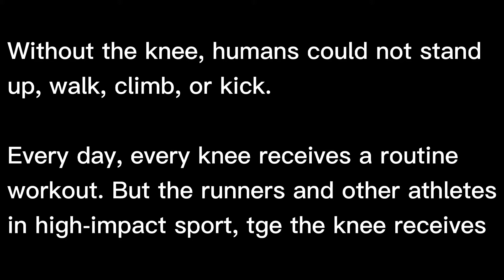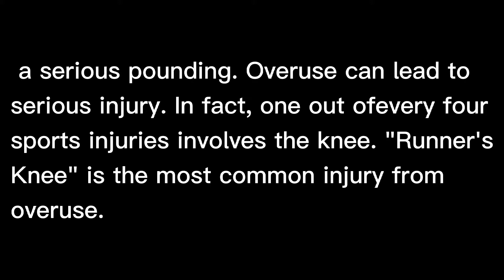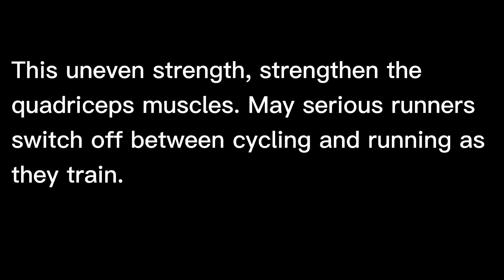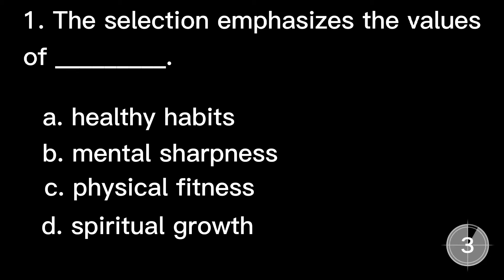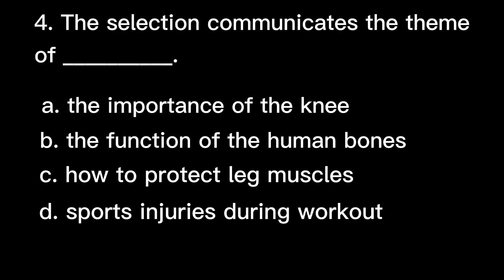KNEE | READING COMPREHENSION | ENGLISH PROFICIENCY TEST 2021